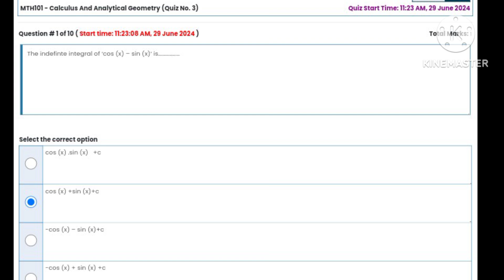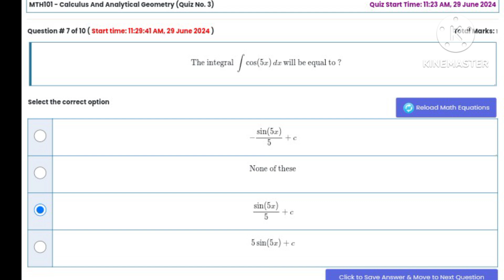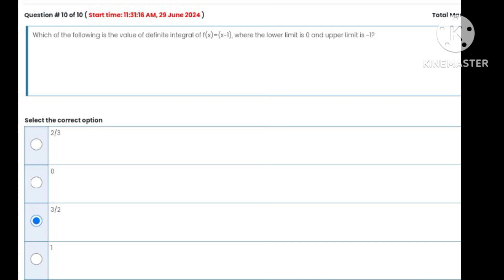MTH101 - Calculus And Analytical Geometry (Quiz No. 3)||Solved 💯 verified Solution 2024